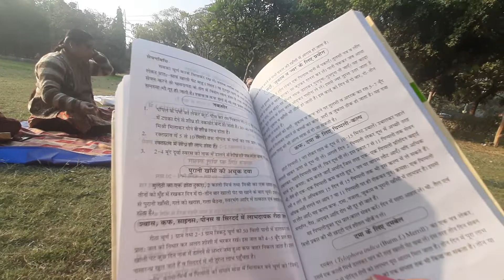दमें का ईलाज आचार्यबलकृष्णजी योगगुरूबाबारामदेवजी भजन